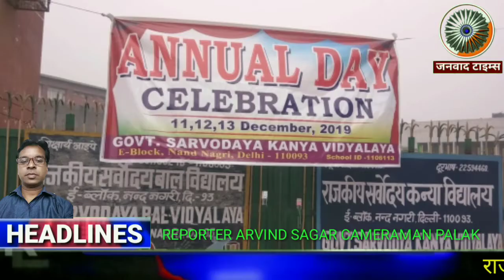Annual Day Celebration | राजकीय सर्वोदय कन्या विद्यालय ई- ब्लॉक नंद नगरी दिल्ली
जनवाद टाइम्स : Annual Day Celebration | राजकीय सर्वोदय कन्या विद्यालय ई- ब्लॉक नंद नगरी दिल्ली ।